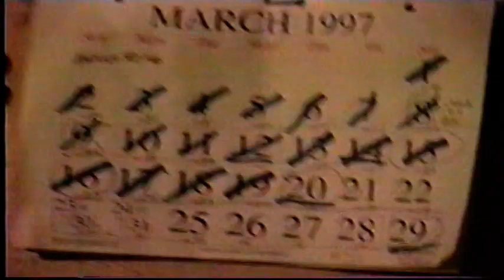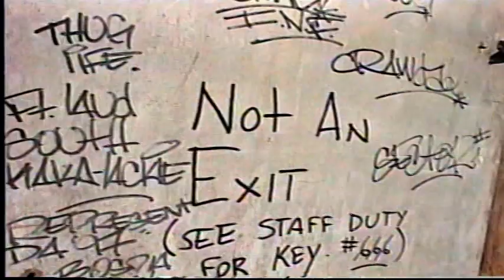War torn Bosnia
Just some more misc footage of Check Point Alpha One and our platoon.